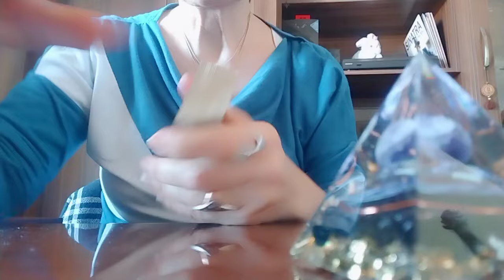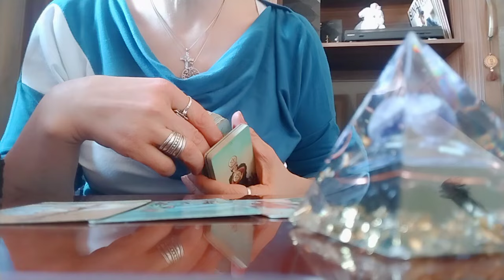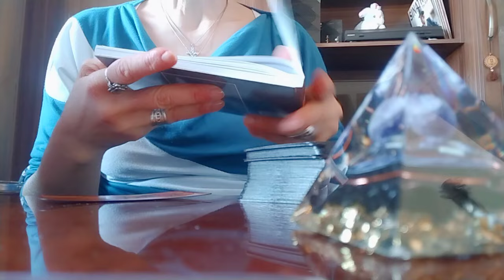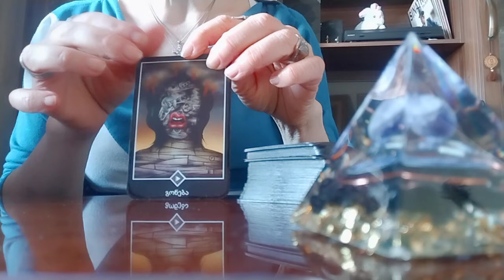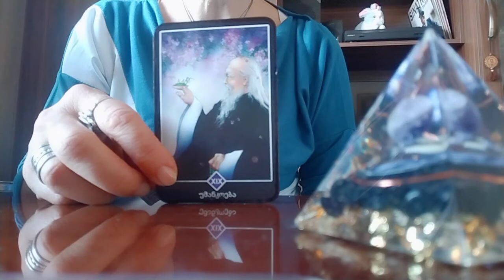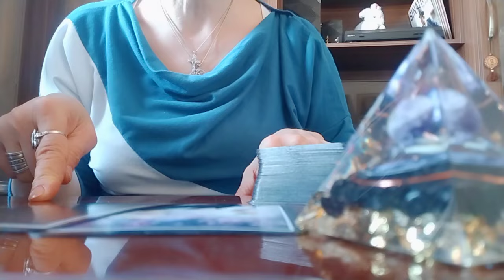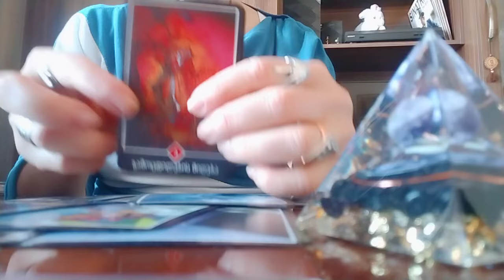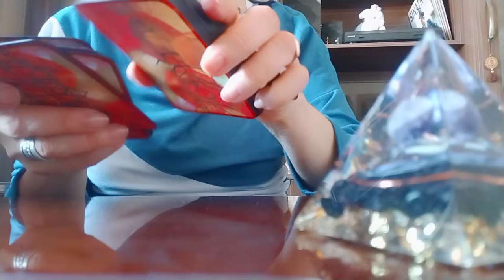რა თვისებებს ხედავს თქვენში სამყარო და როგორ გეხმარებათ?🕊️✨🌟🥰